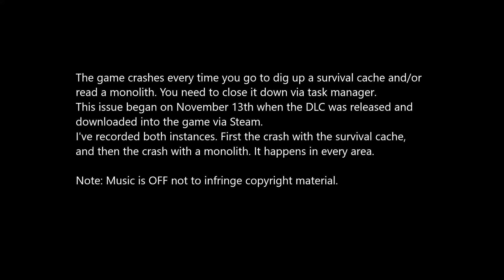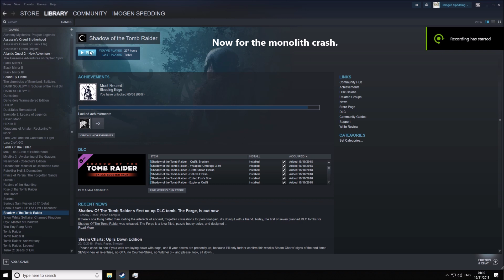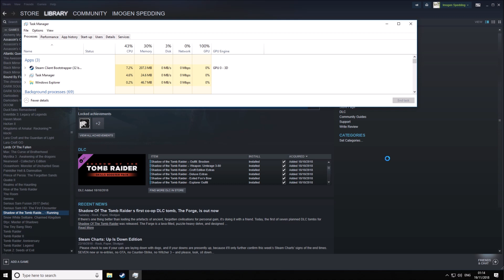Shadow of the Tomb Raider - Crashes since Nov 13, 2018 (PATCHED)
EDIT: After 7 days of crashes, when digging up survival caches or reading a monolith, it was finally patched on November 20, 2018.